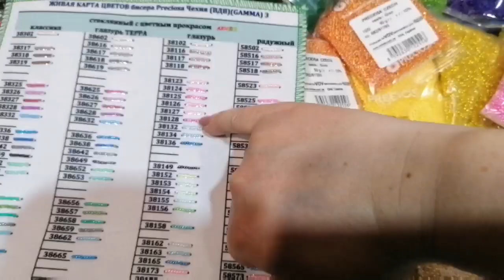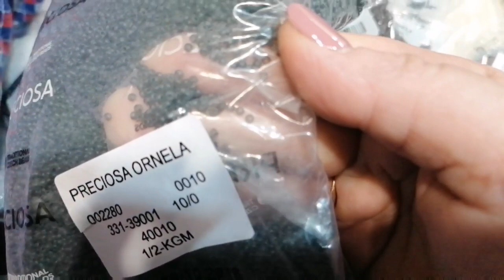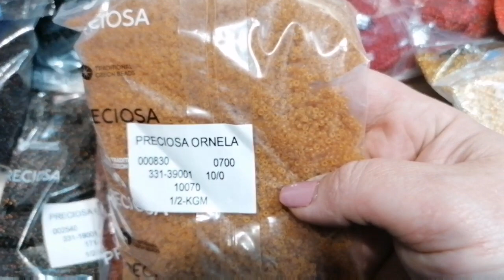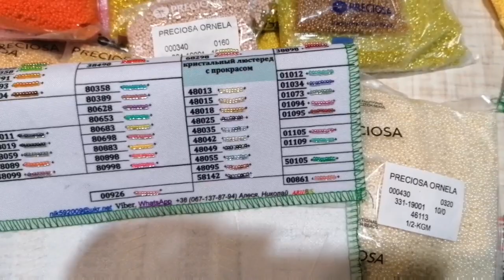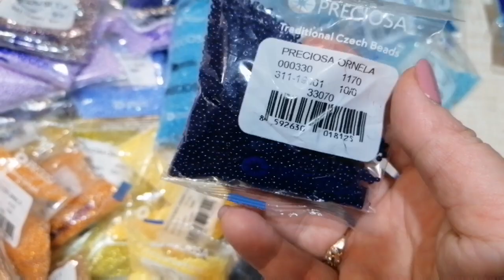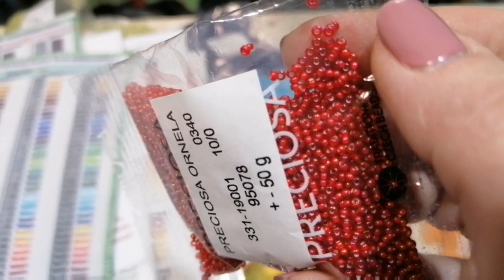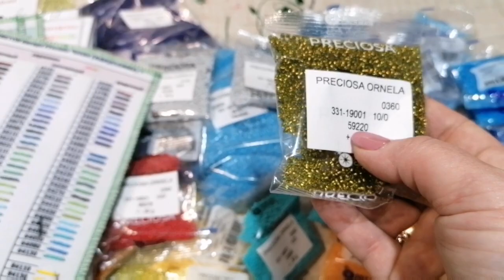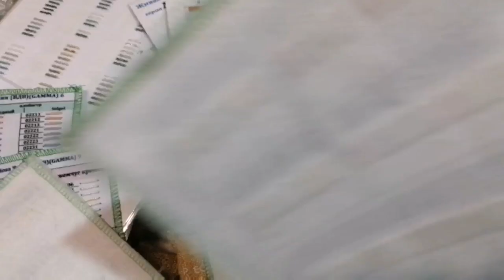Оптовая поставка чешского бисера Preciosa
стоимость доставок в страны ЕС, Израиль и США